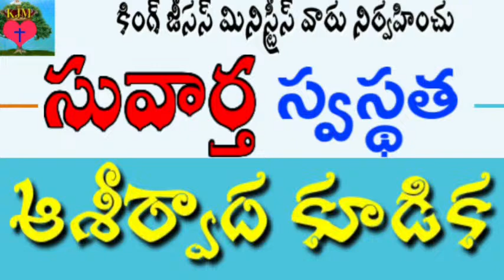● Pas.John Peter's Live | MUSIC FESTIVAL | King Jesus Ministries | 15-4-2024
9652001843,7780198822